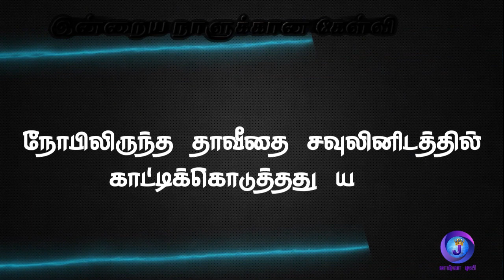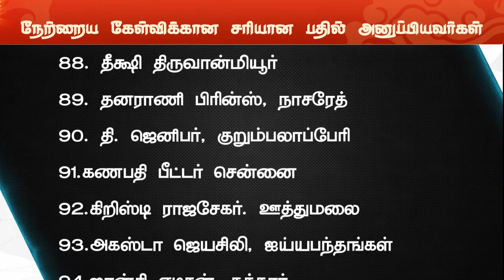Joshua Tv BIBLE QUIZ Epi - 879 | Bible படிங்க பதிலை சொல்லுங்க பரிசை வெல்லுங்க